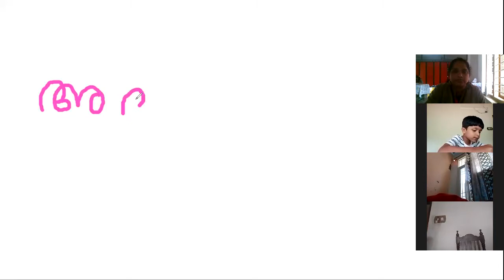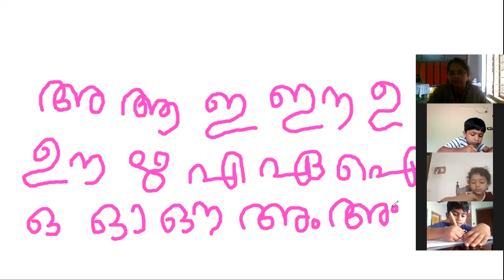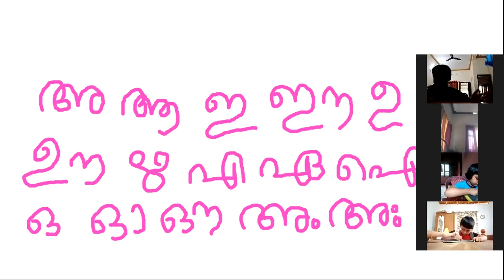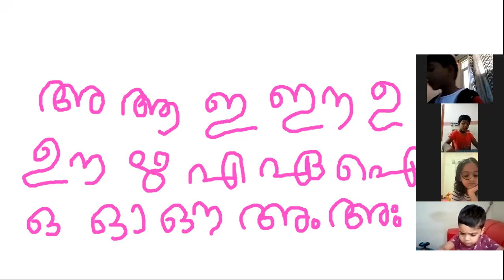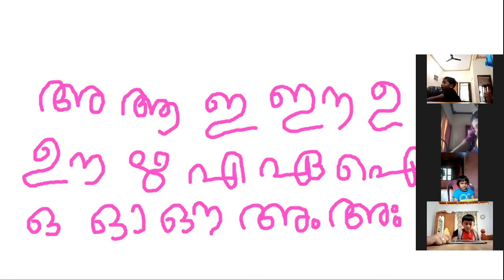KGB MALAYALAM 16 NOVEMBER 2021